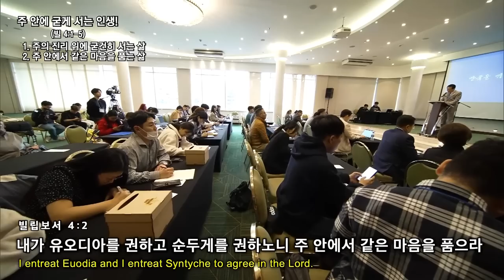[예원교회] 주일예배 2부 - 주 안에 굳게 서는 인생! - 정은주목사 - 2023.02.19.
주 안에 굳게 서는 인생! (빌립보서 4:1~5)

1 그러므로 나의 사랑하고 사모하는 형제들, 나의 기쁨이요 면류관인 사랑하는 자들아 이와 같이 주 안에 서라
2 내가 유오디아를 권하고 순두게를 권하노니 주 안에서 같은 마음을 품으라
3 또 참으로 나와 멍에를 같이한 네게 구하노니 복음에 나와 함께 힘쓰던 저 여인들을 돕고 또한 글레멘드와 그 외에 나의 동역자들을 도우라 그 이름들이 생명책에 있느니라
4 주 안에서 항상 기뻐하라 내가 다시 말하노니 기뻐하라
5 너희 관용을 모든 사람에게 알게 하라 주께서 가까우시니라